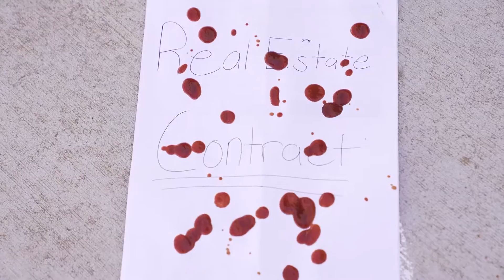ASTRO Law and Order Skit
👩🏼‍🚀   Tune in to Wholesale Hotline live on my YouTube every Monday 5pm PST

Discover how to streamline your real estate deals with Run Deal Sauce!  Simplify your process, find buyers faster, and close deals with ease. Ready to level up? Check it out now!